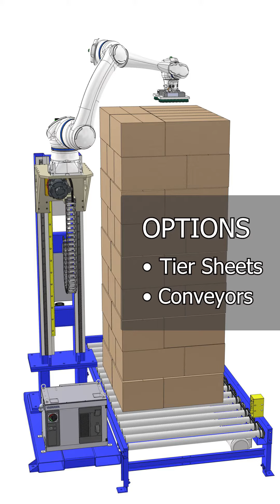Collaborative Palletizer Video